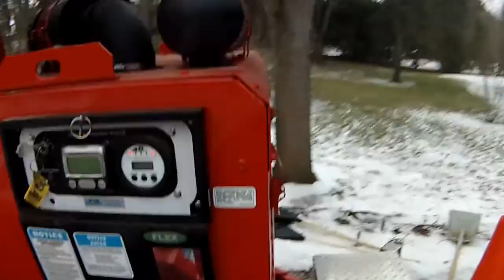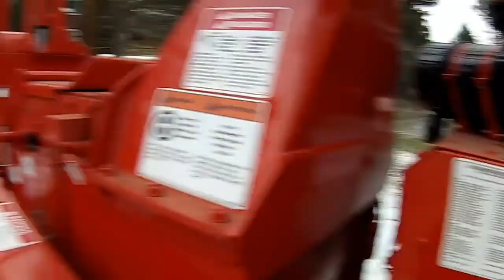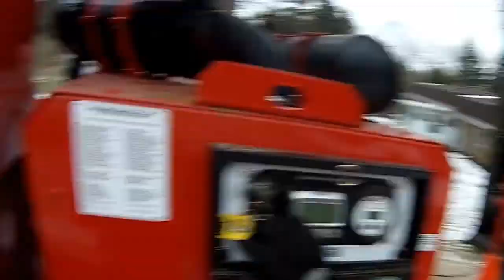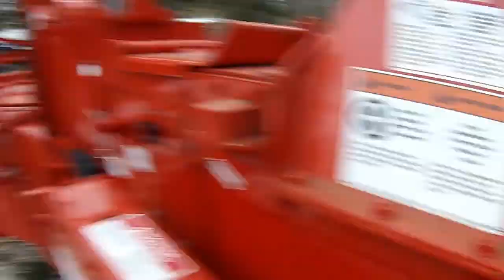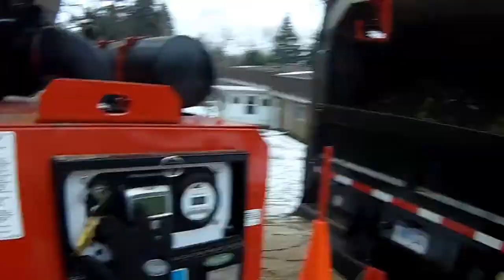chippin for a livin